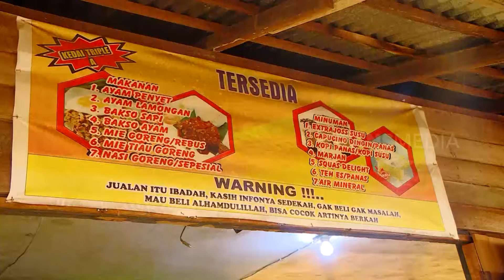[FULL] BATTLE FISHING SNAKEHEAD | MANCING MANIA STRIKE BACK (04/06/23)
MANCING MANIA STRIKE BACK
Minggu, 4 Juni 2023